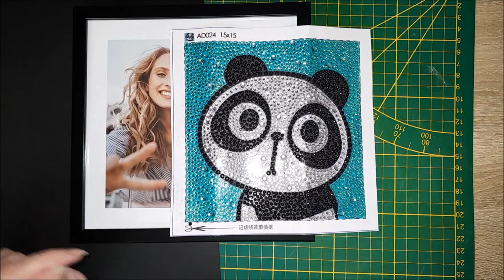DIAMOND PAINTING J'encadre mon petit panda de la boutique COLORFULDIY